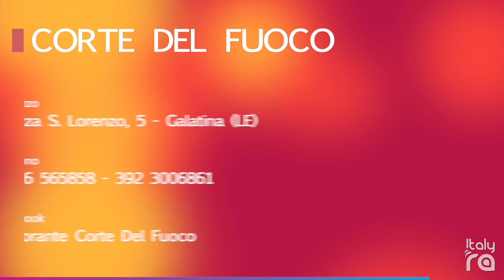ItalyRA - Corte Del Fuoco (Galatina)